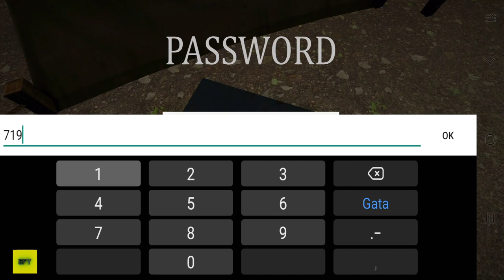Siren Head The Game New Update - New Normal Mode Gameplay Full GamePlay (Android,iOS)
🎮 About this game:This game is made for those who love "Siren Head" and is completely independent. There is no violation of rights in any way and all rights are stored by "BekoCan Games".

Your name is Joel. You're an independent photographer. You can do anything because you need the money. Everything!

The controls are simple. All you have to do is collect seven fuels from the woods where you're trapped. When you see Siren Head, you have to turn on your camera's flash. (It won't work 30 meters ahead.) That'll stunn him for a while. Every time you get the fuel, you have to take it to the car. When you take all seven fuels, the game's over. (If you have a starter package, you only need to sum 5 pieces.)

• Meet the new game mode!
CARTOON CAT Mode.
GHOST Mode.

❄ Features
• Easy controls.
• Excellent graphics.
• New mechanics.
• Smooth gaming experience.